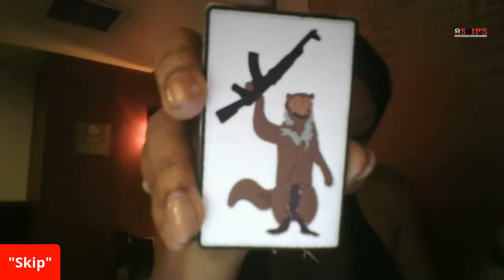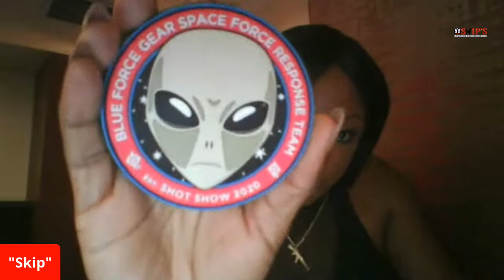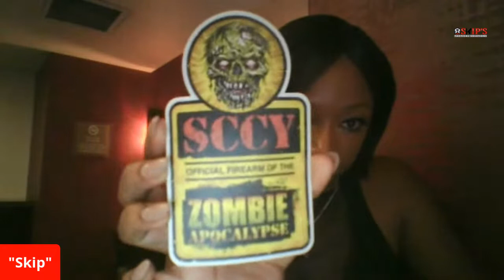Live chat... Wrapping up Shot Show 2020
Highlight Product:

Grab your tumbler here

SHOP AMAZON AND SUPPORT SKIP'S TACTICAL SOLUTIONS

Your donations will help with content that I create such as this Podcast. You will have the satisfaction in knowing you made a difference. Just know that every little bit helps. Whatever you can contribute regularly helps me to financially create.

to find out more information and join our email list.